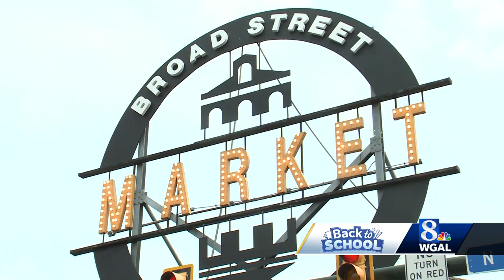Organizers, businesses rally to make sure donated school supplies get to students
Months before the fire at Harrisburg's Broad Street Market, a Harrisburg native planned a back-to-school event at the site. WGAL News 8's Meredith Jorgensen explains how organizers and businesses are rallying to make sure donated supplies get to students.